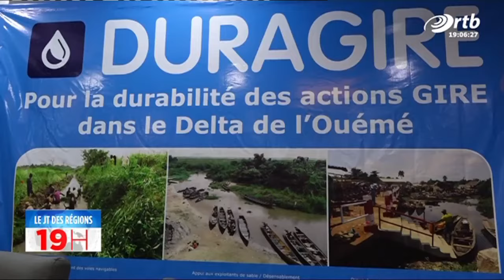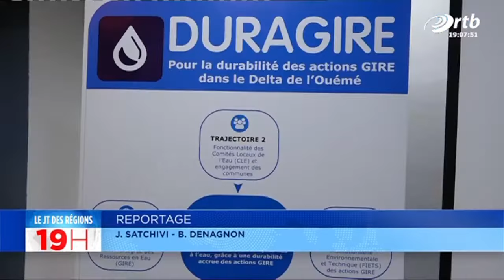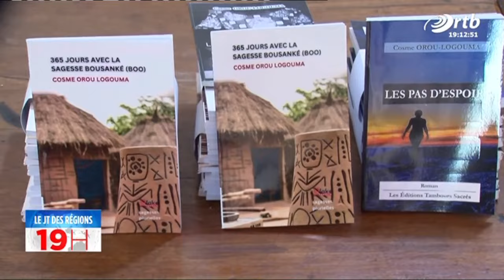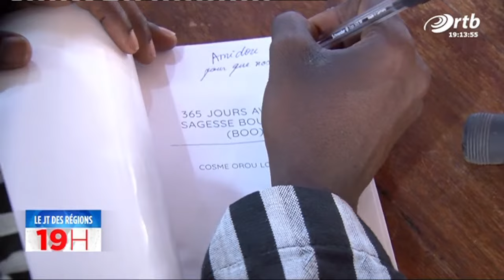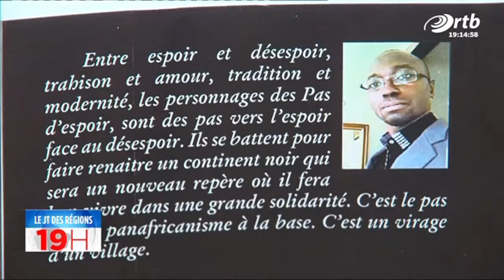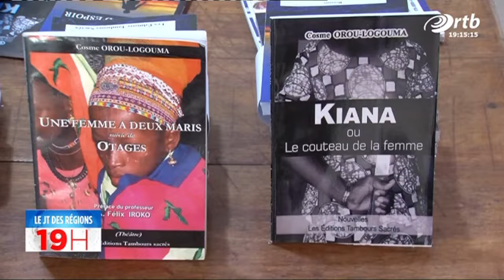Le journal de 19h du 14 mars 2024 sur l'ORTB